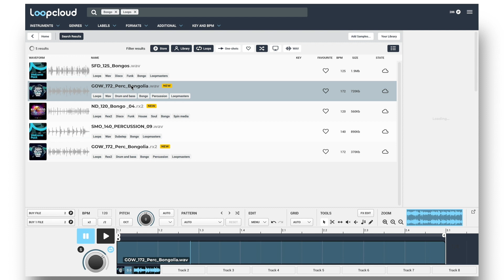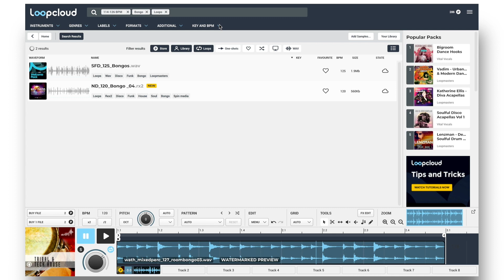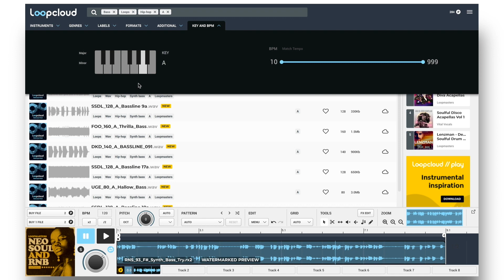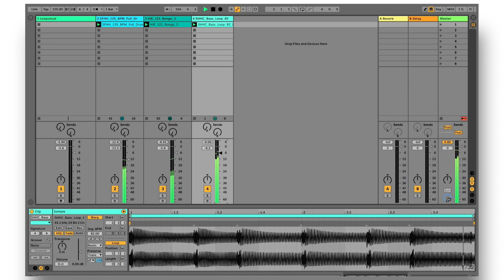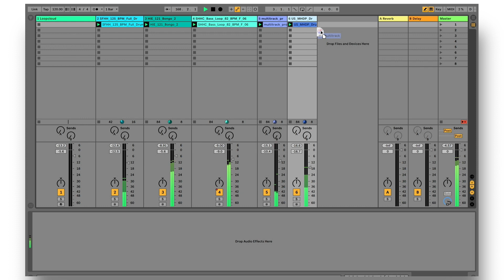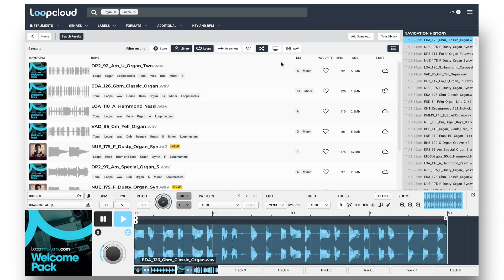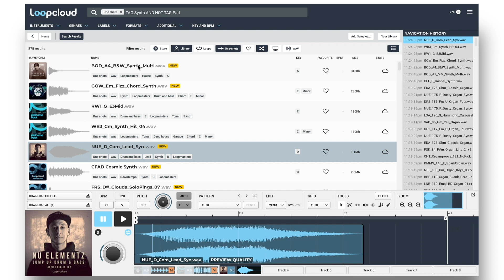Using Search - Loopcloud 5 Tutorial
A huge addition to Loopcloud 5 is the enhanced search features. Explore how you to get the best from the improved search functions and drill down your searches with the tags and tag manager.

Loopcloud 5 inspires the next evolution in music production. With plugin instruments, effects and cloud storage, Loopcloud release their biggest update ever.

Inspiring originality
The software will help producers create original sounds - faster than ever. The latest release includes two new plugin instruments: Loopcloud Drum and Loopcloud Play. These collections contain thousands of sounds and instruments which have been curated by top artists and exclusive labels.

Loopcloud’s brand new interface has a compact view, ideal for split-screen use. The updated software allows users to search for sounds whilst they work - without breaking their flow. They can also try out effects and edits on samples whilst auditioning them. Importantly, they can do it before purchasing.

All Artist, Studio and Professional users will have storage space within the system, saving valuable space on their hard drives. The producer’s entire sound collection can be tagged along with the rest of Loopmasters’ extensive catalogue. Every sound they need - all in one place.

A browser-based version of Loopcloud is also now available which allows users to log in from anywhere.

About Loopcloud
Loopcloud gives artists the power to be original. The revolutionary app and plugin lets producers slice, edit and pitch millions of samples. They can also audition loops, making crucial edits in real-time. Musicians can organise and analyse their own sample collections, alongside sounds by Loopmasters and their partners. Importantly, these features allow producers to do everything in one place - the music never has to stop. This software is designed to make writer’s block a thing of the past. With Loopcloud, everything is possible.